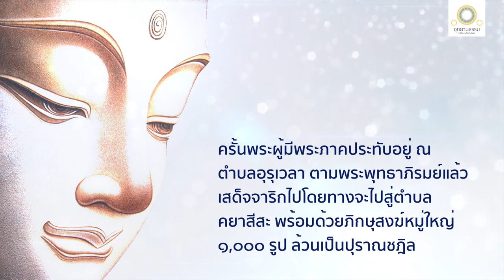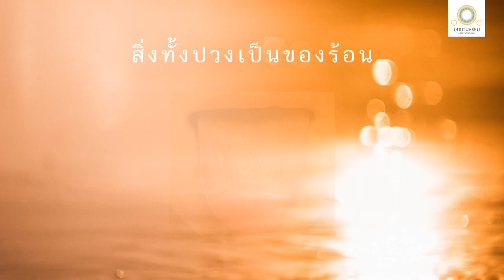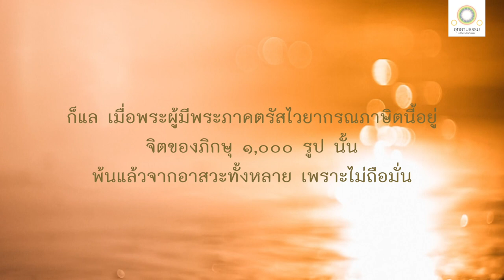วิปัสสนาอายตนะ | ชฏิล ๑,๐๐๐ สำเร็จอรหันต์ | อาทิตตปริยายสูตร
วิปัสสนาอายตนะ
สิ่งทั้งปวงเป็นของร้อน
อาทิตตปริยายสูตร

ครั้งเมื่อพระผู้มีพระภาคประทับอยู่ที่ตำบลคยาสีสะ ใกล้แม่น้ำคยา พร้อมด้วยภิกษุ ๑,๐๐๐ รูป ล้วนเป็นปุราณชฎิล ณ ที่นั้น พระผู้มีพระภาครับสั่งกะภิกษุทั้งหลาย ว่าดังนี้

จักษุ โสต ฆานะ (จมูก)  ชิวหา (ลิ้น) กาย มนะ (ใจ) เป็นของร้อน

รูป รส กลิ่น เสียง สัมผัส โผฏฐัพพะ ธรรมทั้งหลายเป็นของร้อน

วิญญาณอาศัยจักษุ วิญญาณอาศัยโสต วิญญาณอาศัยฆานะ วิญญาณอาศัยชิวหา วิญญาณอาศัยกาย วิญญาณอาศัยมนะ เป็นของร้อน

สัมผัสอาศัยจักษุ สัมผัสอาศัยโสต สัมผัสอาศัยฆานะ สัมผัสอาศัยชิวหา สัมผัสอาศัยกาย สัมผัสอาศัยมนะเป็นของร้อน

ความเสวยอารมณ์เป็นสุข เป็นทุกข์ หรือมิใช่สุขมิใช่ทุกข์ ที่เกิดขึ้นเพราะจักษุสัมผัส โสตสัมผัส ฆานะสัมผัส ชิวหาสัมผัส กายสัมผัส มโนสัมผัส เป็นปัจจัยก็เป็นของร้อน

ร้อนเพราะไฟคือราคะ เพราะไฟคือโทสะ เพราะไฟคือโมหะ

ร้อนเพราะความเกิด เพราะความแก่ และความตาย ร้อนเพราะความโศก เพราะความรำพัน เพราะทุกข์กาย เพราะทุกข์ใจ เพราะความคับแค้น

อริยสาวกผู้ได้ฟังแล้วเห็นอยู่อย่างนี้

ย่อมเบื่อหน่ายแม้ในจักษุ โสต ฆานะ ชิวหา กาย มนะ

ย่อมเบื่อหน่ายแม้ในรูป เสียง กลิ่น รส สัมผัส โผฏฐัพพะ ทั้งหลาย

ย่อมเบื่อหน่ายแม้ในวิญญาณอาศัยจักษุ อาศัยโสต อาศัยฆานะ อาศัยชิวหา อาศัยกาย อาศัยมนะ

ย่อมเบื่อหน่ายแม้ในสัมผัสอาศัยจักษุ อาศัยโสต อาศัยฆานะ อาศัยชิวหา อาศัยกาย อาศัยมนะ

ย่อมเบื่อหน่ายแม้ในความเสวยอารมณ์ ที่เป็นสุข เป็นทุกข์ หรือมิใช่ทุกข์มิใช่สุข ที่เกิดขึ้นเพราะจักษุสัมผัส โสตสัมผัส ฆานะสัมผัส ชิวหาสัมผัส กายสัมผัส มโนสัมผัส เป็นปัจจัย

เมื่อเบื่อหน่าย ย่อมสิ้นกำหนัด เพราะสิ้นกำหนัด จิตก็พ้น เมื่อจิตพ้นแล้ว ก็รู้ว่าพ้นแล้ว อริยสาวกนั้นทราบชัดว่า ชาติสิ้นแล้ว พรหมจรรย์ได้อยู่จบแล้ว กิจที่ควรทำได้ทำเสร็จแล้ว กิจอื่นอีกเพื่อความเป็นอย่างนี้ไม่มี